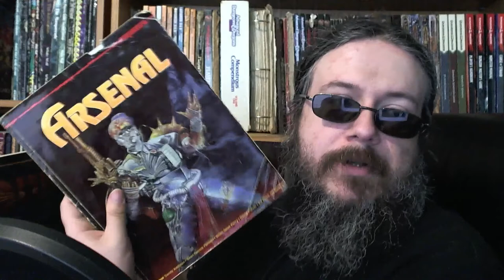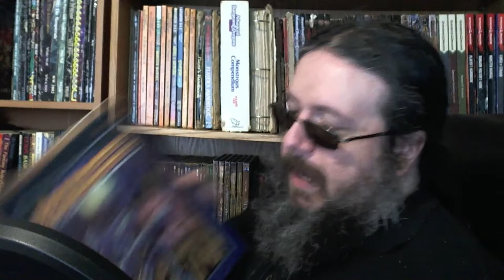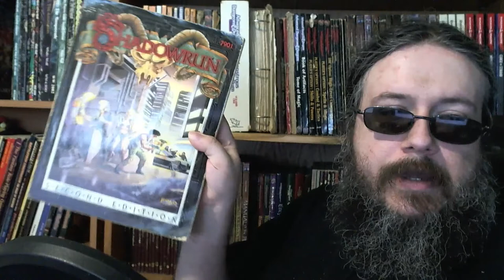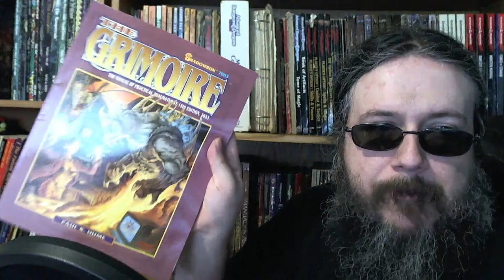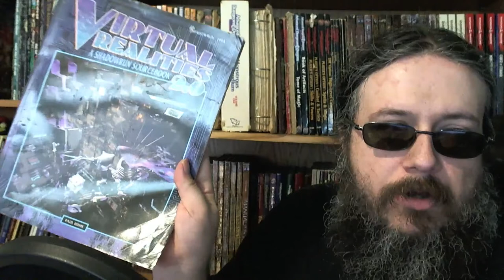RPG Storytime: Bookshelf Tour (Shadowrun, GURPS, World of Darkness, etc.)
Part 3 of my bookshelf tour!

The non-D&D section of my rpg collection.